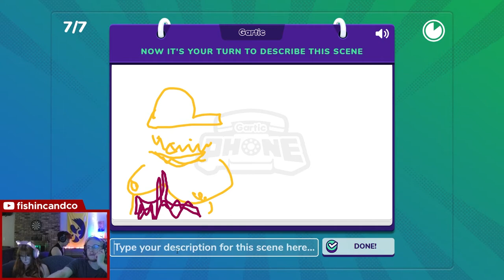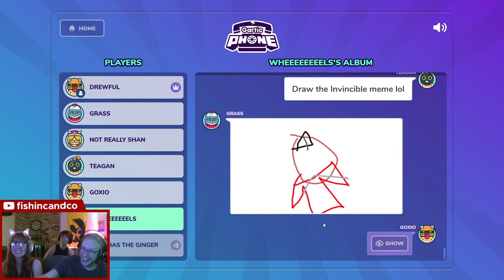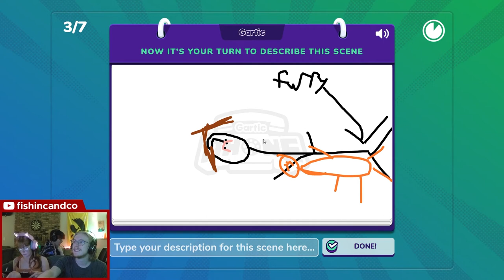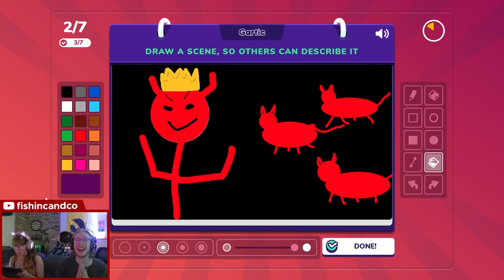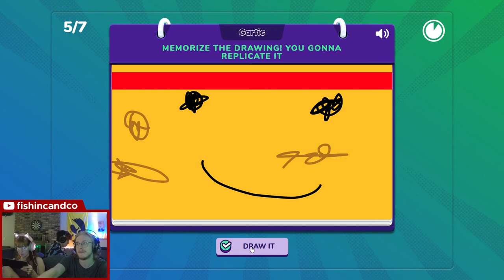An Homage To Robert Ryman- Gartic Phone- E3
Don't use white.